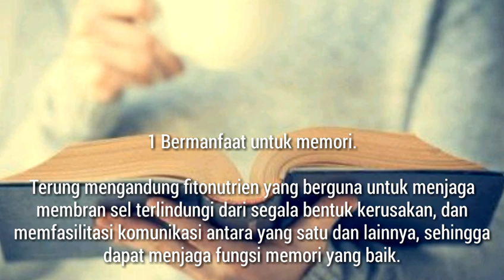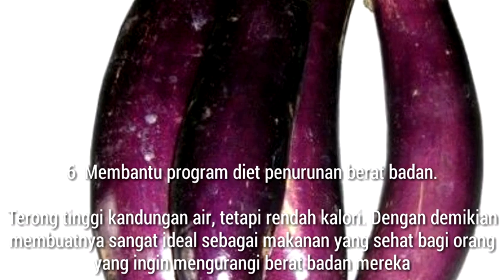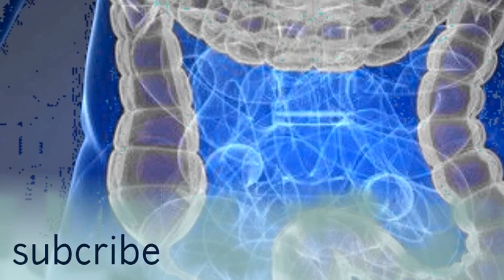Manfaat dan Khasiat Terong Ungu untuk kesehatan Yang Luar Biasa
jenis terong yang banyak dijual dipasaran.
Harganya pun tidak terlalu mahal dibandingkan dengan bahan makanan alami lain.
Terong beragam jenisnya, seperti terong ungu, terong belanda, terong bulat dan berbagai jenis lain.
Terong mengandung sejumlah kandungan gizi yang luar biasa.
 Kandungan gizi tersebut menyimpan manfaat terong yang baik untuk kesehatan tubuh.